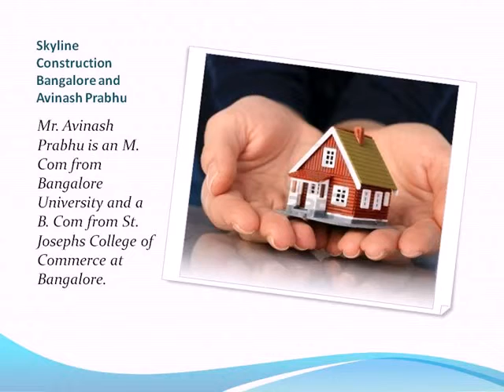Skyline Construction Bangalore and their satisfying services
Skyline Construction Bangalore is a firm of Real Estate. It is situated in Bangalore. They provide great services with their projects.